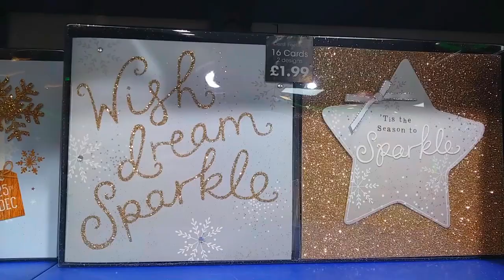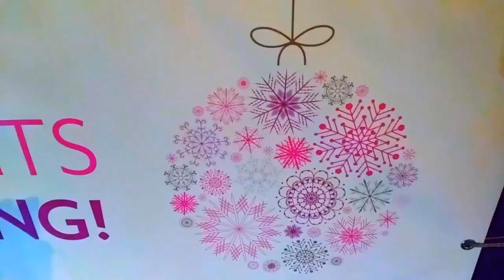ADAM & ELVIS - Santa & the Great Beyond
ADAM & ELVIS knocked up a christmas song.